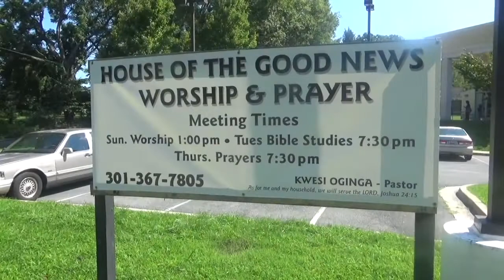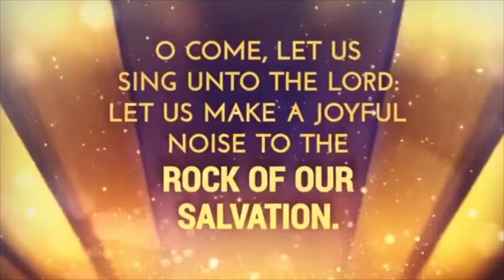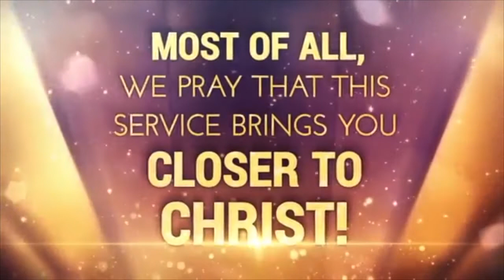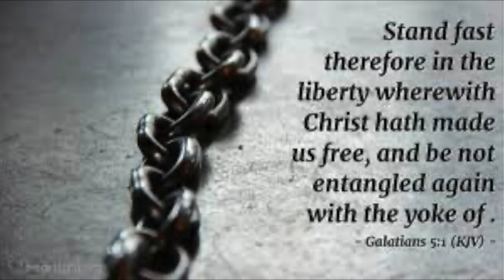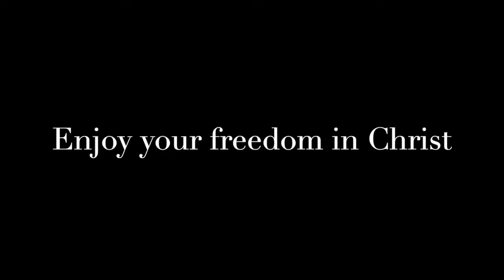HGNWP Family& Friends Service 7:3:22 Pastor Wesley Payne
The House of the Good News, Worship and Prayer kicks off their Friends and Family month with a message from our guest speaker,  Pastor Wesley Payne of Old Mt. Zion Baptist Church. Pastor Payne speaks on "The Real Independence Day". Check it out and be blessed!